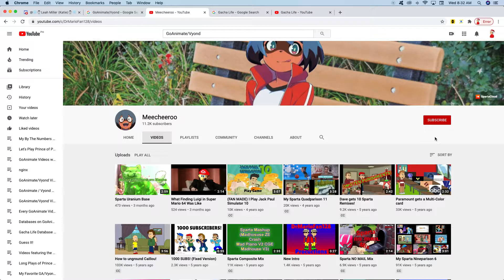Shout Out to Meecheeroo